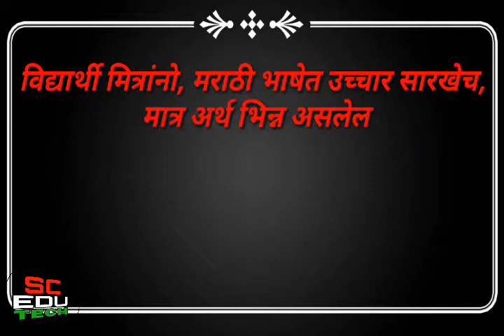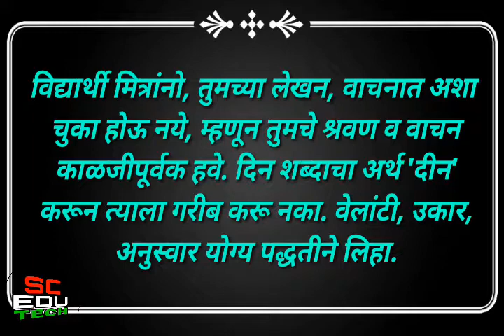चला खेळूया शब्दांशी |2018 |मराठी व्याकरण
If you have any questions then type in the comments box.
Keep supporting...!